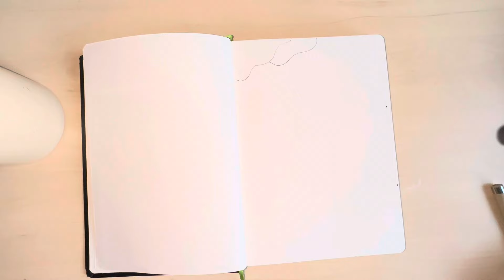Effortless Zen Doodle: Perfect For Laid-back Days!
This is an effortless abstract flower zen pattern that anyone can follow. It's very calming. Enjoy the video and do let me know what you think of it.

Cheers!